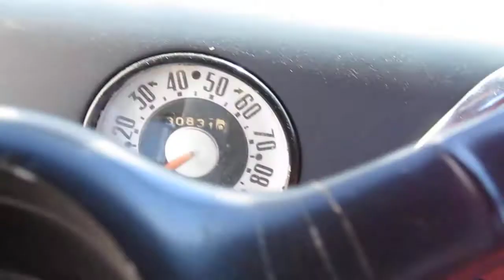1951 Ford F-1 Truck Custom Frame-Off Restored w/ V8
Nicely done 1951 Ford F-1, recently frame-off restored.  302 Ford V8 that runs flawlessly.  Don't miss this one!